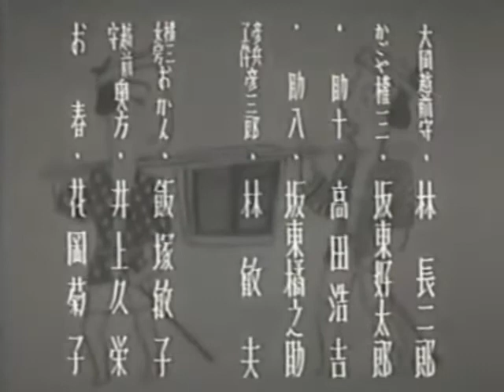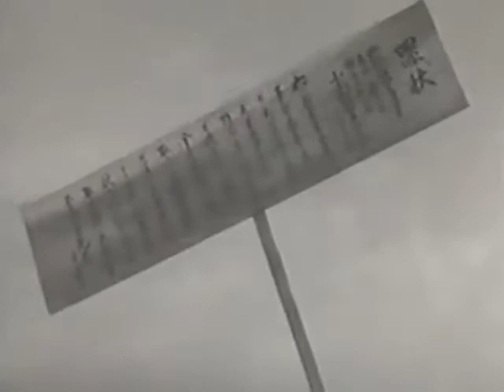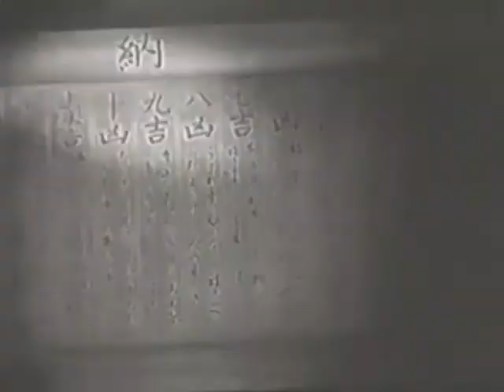かごや判官 冬島泰三監督 長谷川一夫 坂東好太郎 高田浩吉 阪東橘之助 1935年製作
かごや判官 1935年製作
監督　冬島泰三
出演者　長谷川一夫　坂東好太郎　高田浩吉　阪東橘之助

小市民の浅知恵とスーパースタアの大岡越前守の名推理が落語の世界で繰り広げられる戦前の時代劇。
駕籠屋の権三・坂東好太郎と助十・高田浩吉は、米屋の隠居が百両の金を奪われた上に殺されるという強盗殺人事件の真犯人らしき人物を目撃します。しかしかかわりあいになることを恐れた二人は奉行所へ行きませんでした。犯人と思われる人物は二人と同じ長屋に住んでいる、身持ちの悪い浪人の黒川勘十郎・沢井三郎。しかし実際に捕らえられたのは小間物屋の彦兵衛・井上晴夫で、隠居所の女中のお元・葵令子と主人の証言により彦兵衛には死罪が申し渡され処刑されてしまいます。・・・　無実の罪で人が死んでる割には全体にのびやかで明るいのが不思議でありますが、それがどんでん返しのオチにつながっているので観ているほうも安心度２００パーセントです。
日のあたらない邦画劇場より

権左と助十もの。やんちゃ組２人は、通りすがりの道すがらに強盗殺人事件の犯人を目撃。大岡越前のところへ呼び出され、証言するのだがなんだかうやむや。
２人とも作戦を練って嘘をつくけど、それがもとでケンカをはじめ、それがお互いの夫婦喧嘩までに発展し、『ひばり・チエミのおしどり千両傘』のラストみたいなお隣同士でケンカに発展したり。
銭湯に入れ墨（彫り物？）を入れた人たちが入っていて、彼らの話からヒントを盗み聞きしたりしていた。
なんとなく歌のうまい人（松竹歌劇の人？）がいたり、林長二郎時代の長谷川一夫が大岡越前だったりしました。